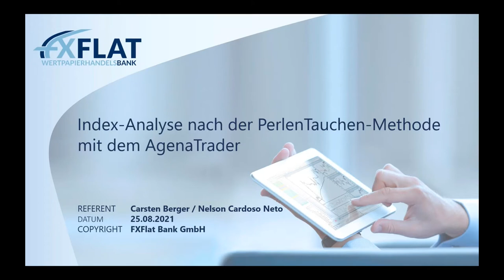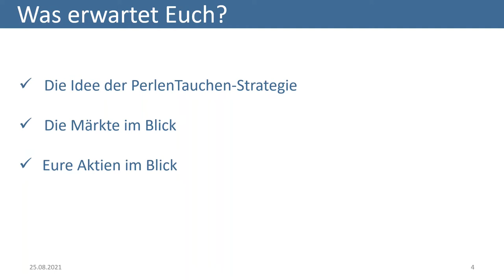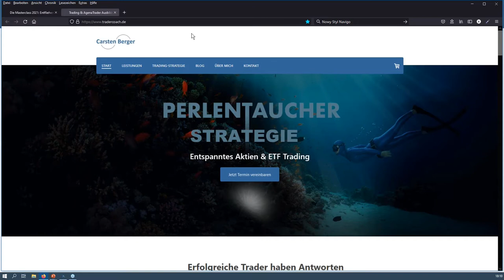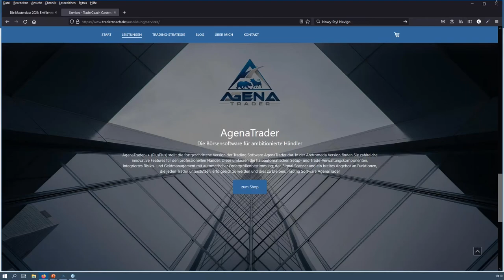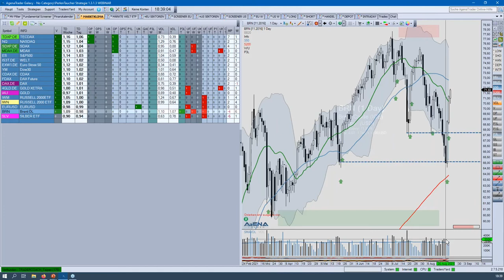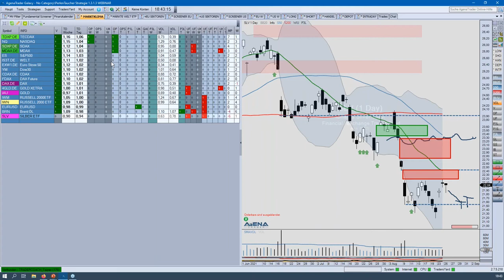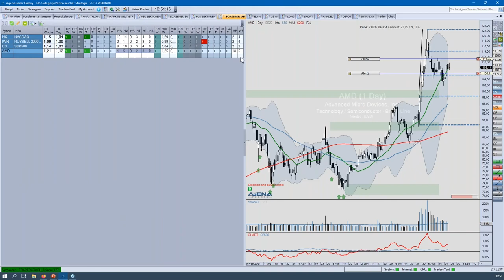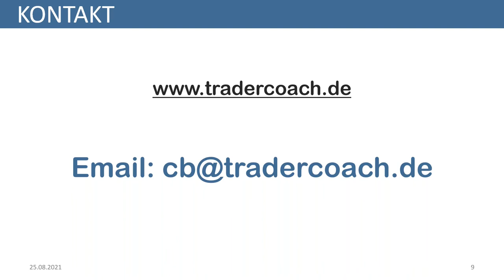Carsten Berger - Index-Analyse nach der PerlenTauchen-Methode mit dem AgenaTrader 25.08.2021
TraderCoach Carsten Berger zeigt wie er mit einer einfachen Methode die Situation in den Märkten analysiert. Dabei nutzt er unter anderem das Bollinger Band und das Volumen. Das PerlenTauchen im Dax, Dow, S&P500, Nasdaq-100, Bollinger Band und Volumen Analyse, ist eine von ihm verfeinerte Art nach Aktien zu screenen. Dazu nutzt Carsten Berger Branchen/Sektroren, ETFs um starke und schwache Märkte frühzeitig zu entdecken und die Top-Performer Aktien, die sogenannten Perlen zu entdecken. Zusätzlich gibt es einen Bonus für FXFlat AgenaTrader Kunden.

Termine bei FXFlat:
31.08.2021 | 18:00 Uhr | Thomas Hartmann - DAX Trading für Vielbeschäftigte
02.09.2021 | 07:45 Uhr | Thorsten Helbig - forexPRO-Systeme Livetrading
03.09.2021 | 14:15 Uhr | Dirk Hilger - Non-Farm Payrolls (NFP) Livetrading